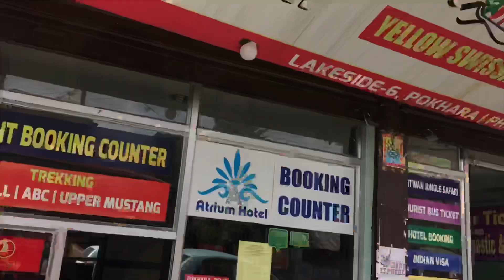Bungee jumping Nepal (Bucketlist1)/ Pokhara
Its was a great experience of doing half suicide, and thank you so much ground adventure team 😊 . You only live once so live your life to the fullest. Dare to do adventure✌🏻🤘🏻😊.